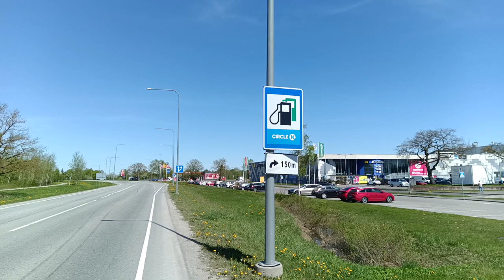16.05.2024 Rakvere. Haljala. Põhjakeskus